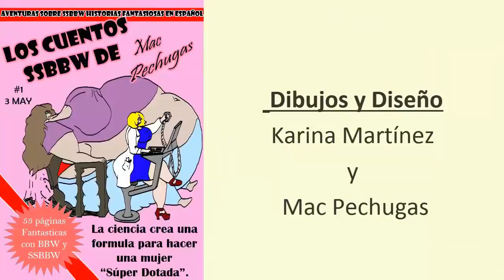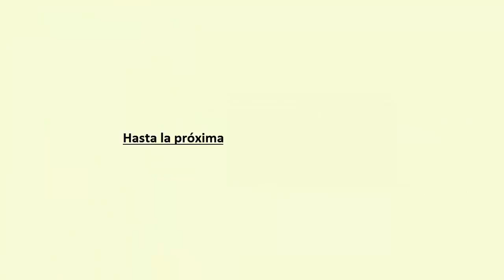Parodias SSBBW – Mary Boberry rompe un elevador de 300 kilos –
Una pequeña parodia sobre modelos SSBBW, espero les guste esta sección donde animamos a modelos del maravilloso mundo de las tallas extra, poniéndole un toque de comedia, en esta ocasión anime a Mary Boberry excediendo ella sola la capacidad máxima de un elevador para 4 personas.